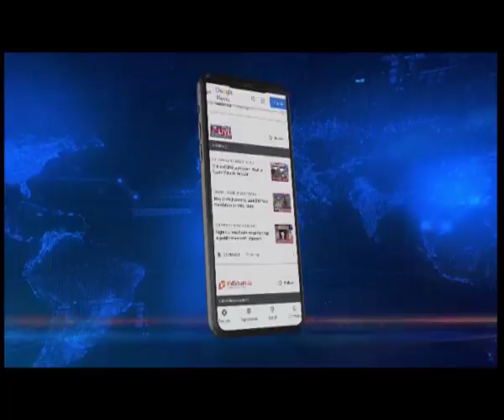Manipur| Nishikant Sapam winner of Keishamthong speaks to Northeast Live